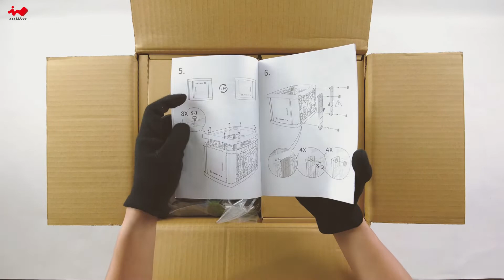How to assemble the InWin EXPLORER | Gaming Chassis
Think It. Build It

The EXPLORER gaming chassis offers you the chance to build your own PC case! Assemble the modular 10 pieces of EXPLORER to complete the mini tower. Nice DIY project for yourself or build the chassis with friends or family!